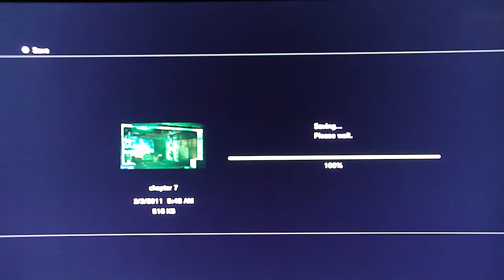Dead Space 2 playthrough - pt21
The time has come! Let us venture through the Sprawl together on a blind run of Dead Space 2, and hope we don't die too many times along the way! HD Quality so hope you enjoy.